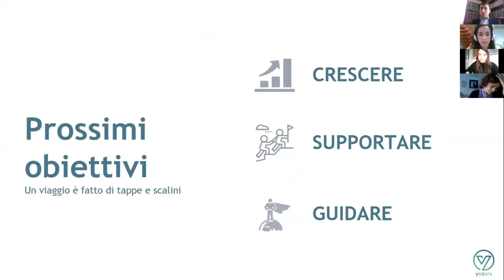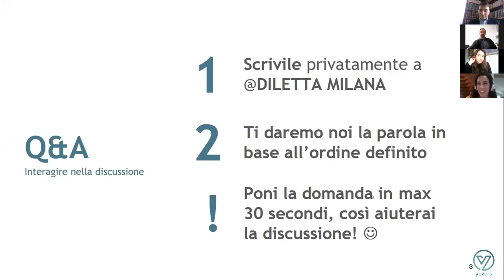Yezers Breakout Intervista a Lorenzo Fioramonti